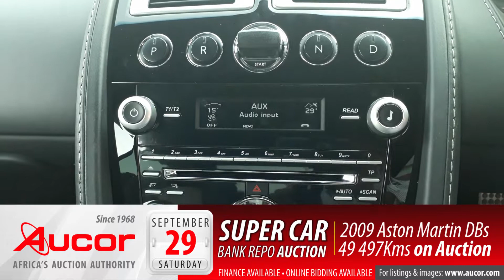2009 Aston Martin DB S on Auction this Saturday 29 September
SuperSaturday mean SuperSavings and that is exactly what you will get if you join us on Saturday 29 September from 10:30 at 53 Sterling Rd, Kosmosdal, Centurion. You can preview our pristine bank repo vehicles on Friday the 28 September from 09:30 to 16:30.
or contact Martin Sibanda 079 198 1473